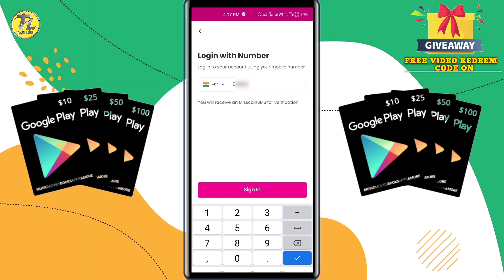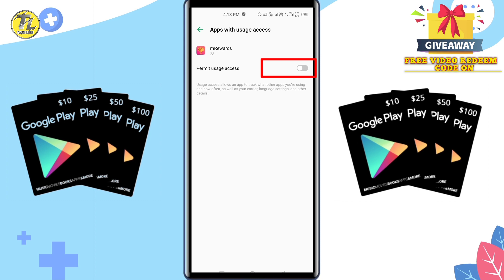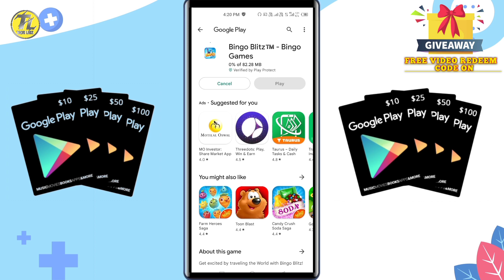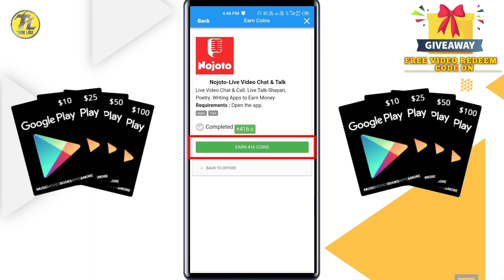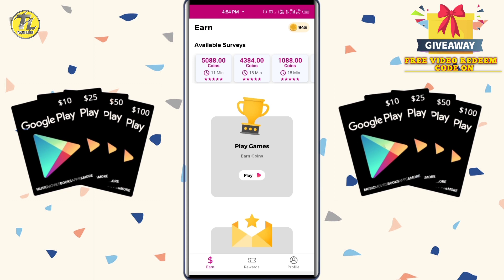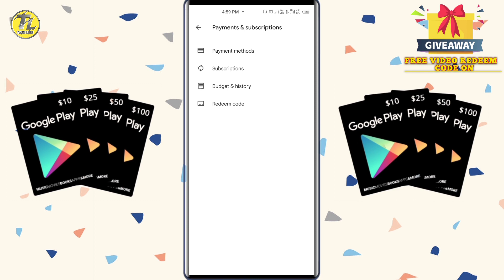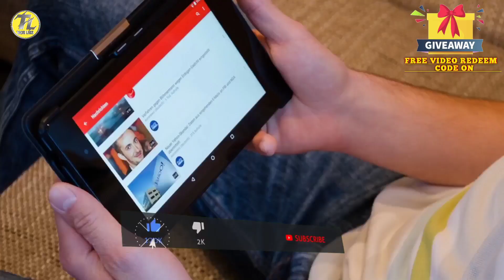Easy Trick Rs10 Google play Redeem Code earn ✓ | नहीं मिला तो मैं दूंगा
MORE REDEEM VIDEO 🔰🔰